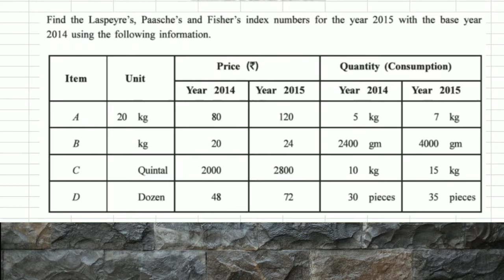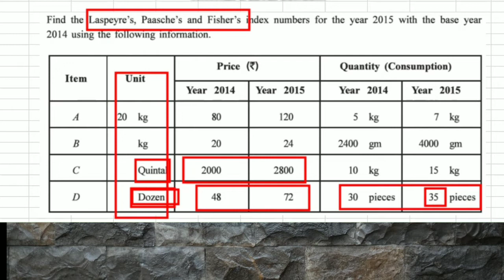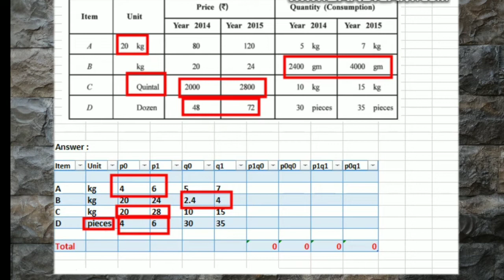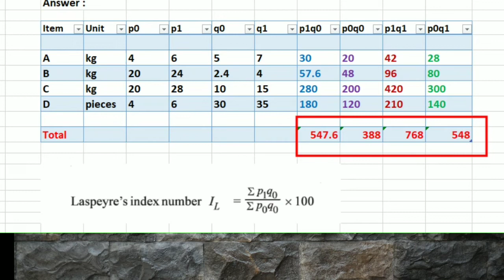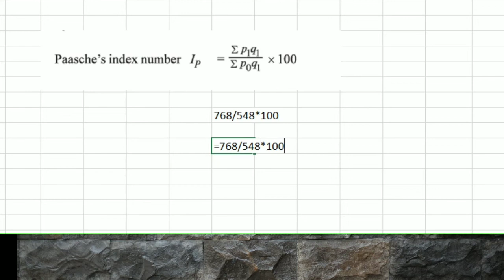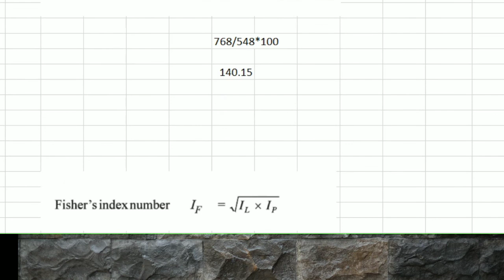Index number exercise 1.3 | Lec : 8 | std 12 commerce | statistics | English Medium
Hello guys ,

In this video i discussed about exercise 1.3 of chap 1 index number of standard 12 commerce.